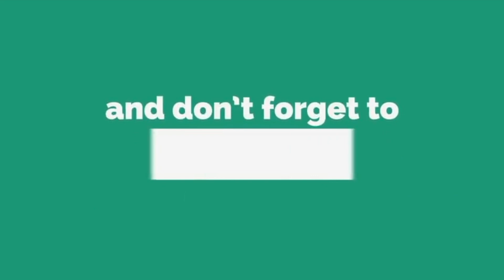ULTRALIGHT Tournament Dubai United Arab Emirates...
Hi guys this fishing episode is about light and ultralight tournament sponsored by Jighead/EcoGear, rules 1 point per fish so the more fish the more points and special prize for the heaviest catch I hope you like the video it's once in a life the activity please don't forget to subscribe. Tight Lines! Thanks!
Rod: Crazee Rod 6g
Reel: Daiwa Legalis 1000
Line: Daiwa Jbraid 9lbs
Lure: Softbait by Jighead